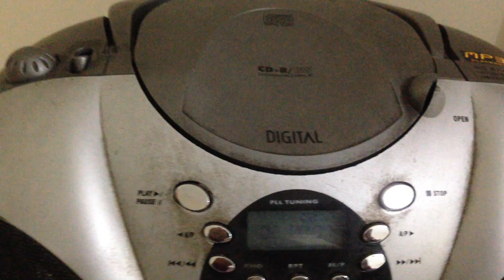Musica O milionario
Musica que marcou minha adolescencia. Os Incriveis